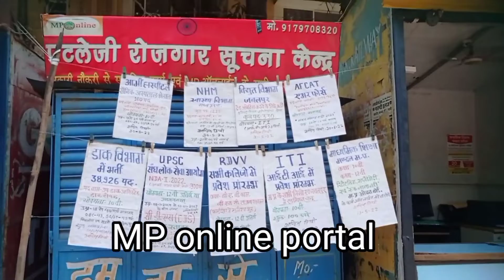आज बना पना आम का || 😋 # R18vlogs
Aaj bna hai pana Aam ka friends